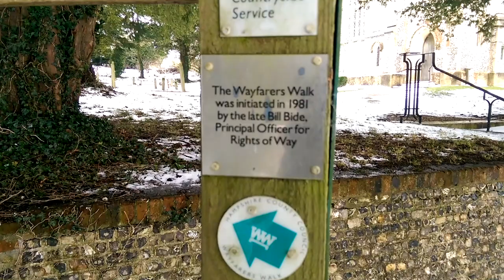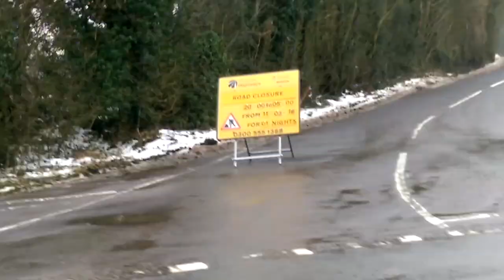How To Murder Feet: Snow and Wind (sorry for the noise)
It snowed recently, so Tim went for a walk in it.